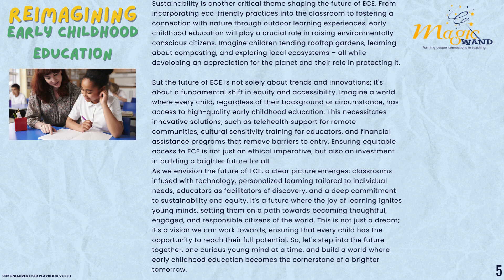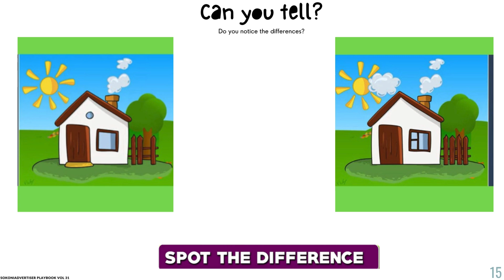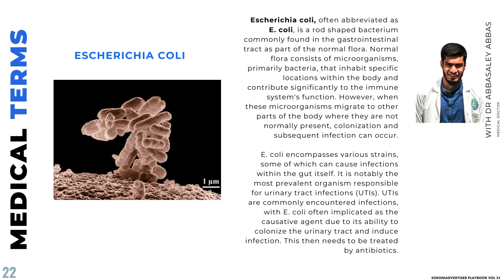PlayBook Volume 31 (February 2024)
PlayBook by SokoniAdvertiser is a compilation of interesting reading, competition, knowledge, advertising and profiles.

We are excited to announce the release of Volume 31 of the SokoniAdvertiser PlayBook, an eZine designed to empower and inspire individuals passionate about the ever-evolving world of advertising. This comprehensive resource is your one-stop destination for industry news, insightful articles, captivating profiles, and engaging competitions. Whether you’re a seasoned advertising professional or just starting your journey in this dynamic field, the SokoniAdvertiser PlayBook has something to offer everyone.

Advertising Insights and Industry Updates

In this volume, we delve into the latest trends and developments shaping the advertising landscape. From the rise of influencer marketing to the growing importance of data-driven strategies, our experts provide in-depth analysis and actionable insights to help you stay ahead of the curve.

Profile Spotlights and Industry Leaders

Get to know the thought leaders and pioneers who are shaping the future of advertising. We profile influential individuals pushing the boundaries of creativity and innovation, offering valuable lessons and inspiration for readers alike.

Engage in the Advertising Arena with Competitions and Contests

Test your advertising knowledge and skills with our exciting competitions and contests. These challenges provide an opportunity to showcase your talent, network with industry peers, and win attractive prizes.

Explore the World of Interest Reading

Expand your horizons and discover new perspectives with our curated selection of interest-reading articles. From thought-provoking essays to captivating fiction, we offer a diverse range of content to stimulate your mind and broaden your understanding of the world around you.

The SokoniAdvertiser PlayBook Volume 31 is your comprehensive guide to the ever-evolving advertising world. Download your copy today and embark on a journey of knowledge, inspiration, and engagement.

About SokoniAdvertiser

SokoniAdvertiser is a leading online platform dedicated to providing advertising professionals and enthusiasts with the latest news, insights, and resources. We are committed to fostering a vibrant community of learners and practitioners who are passionate about the power of advertising to connect, inform, and inspire.

SokoniAdvertiser PlayBook is not your ordinary eZine; it’s a dynamic repository of knowledge, a melting pot of ideas, and a beacon for aspiring minds. In Volume 31, we continue our tradition of excellence, bringing you a diverse array of content that caters to the ever-evolving needs of the modern entrepreneur. From cutting-edge marketing strategies and insightful business analyses to inspiring success stories and thought-provoking interviews, this eZine is a treasure trove of wisdom waiting to be explored.